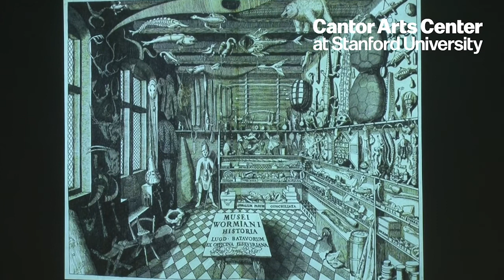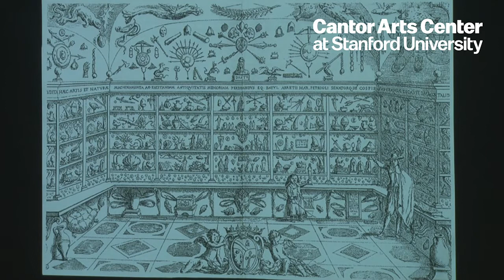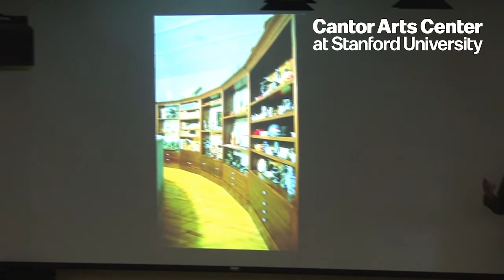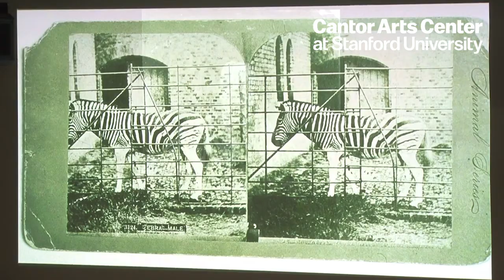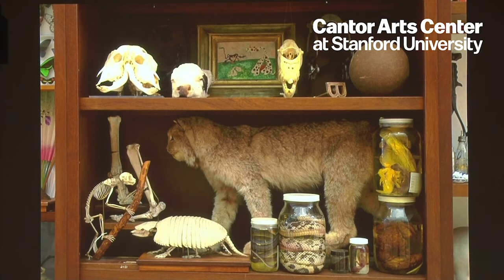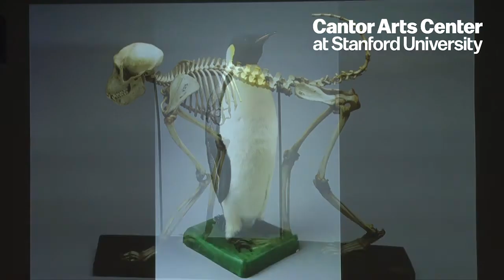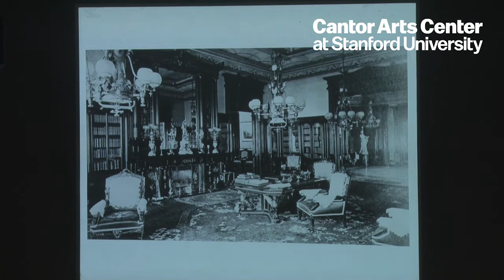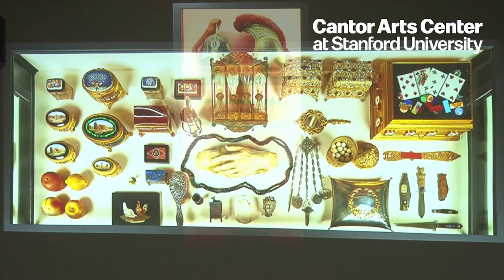2019 Bobby and Mike Wilsey Distinguished Lecture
Following over a year of investigation and collaboration with Stanford students and researchers, artist Mark Dion revealed The Melancholy Museum: Love, Death and Mourning at Stanford at the Cantor Arts Center. The installation presents over 700 objects associated with the Stanford family assembled in cabinets reminiscent of the great cabinets of curiosities in art history and of Victorian mourning cabinets.

In this presentation, Dion discusses his Stanford project, its relationship to installations he has created at other universities, and many of the discoveries he made while working with the Stanford collections.